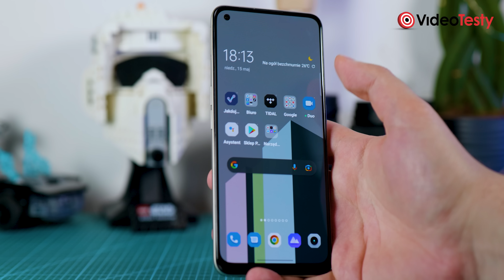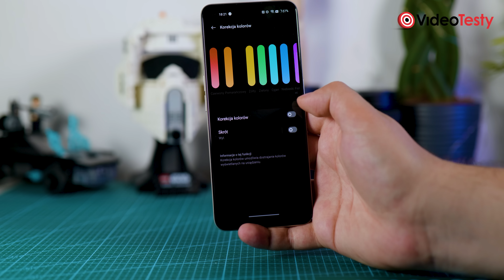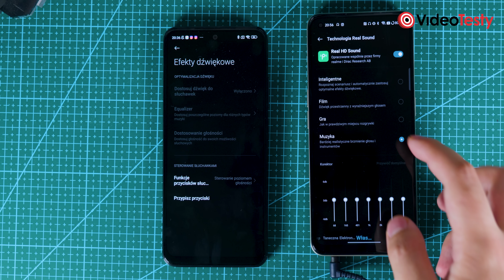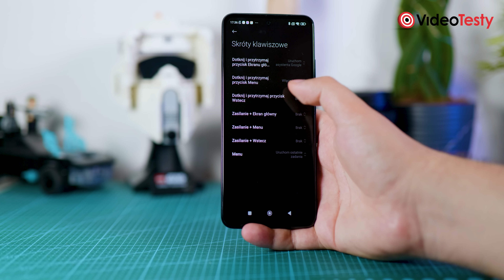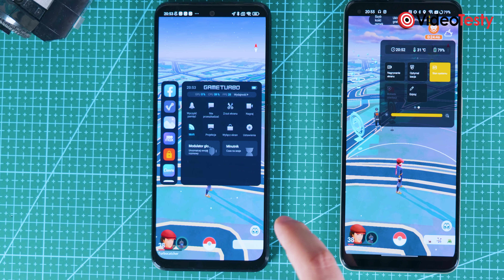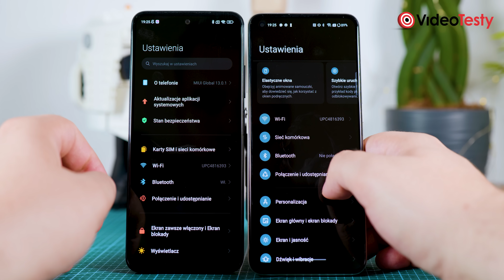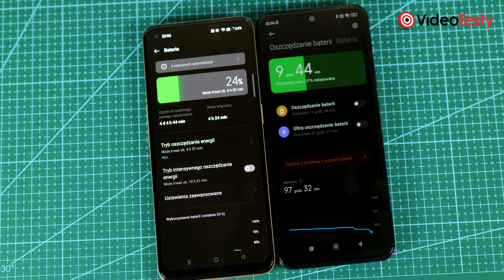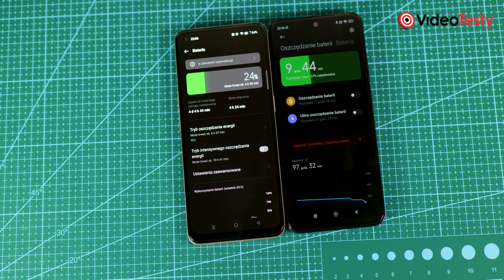REALME 9 vs REDMI NOTE 11 - Który lepszy? Porównanie, Test Videotesty.pl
Sprawdź aktualne ceny smartfonów:
W smartfonach do 1000 złotych, Xiaomi i realme nie mają sobie równych. To one wypuszczają najwięcej modeli, które mają sprostać rosnącym wymaganiom klientów w niskiej i średniej półce cenowej. Czy realme 9 sprosta im lepiej niż Redmi Note 11?
Zobacz który smartfon jest lepszy REALME 9 vs REDMI NOTE 11

Nie wiesz jaki Smartfon kupić? Zobacz nasze rankingi i polecenia

Ekipa
VideoTesty.pl